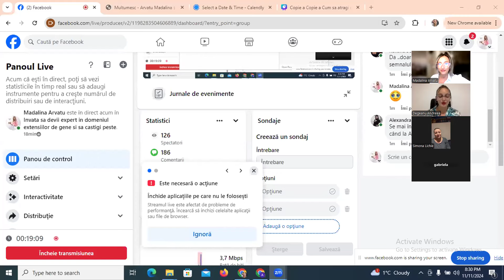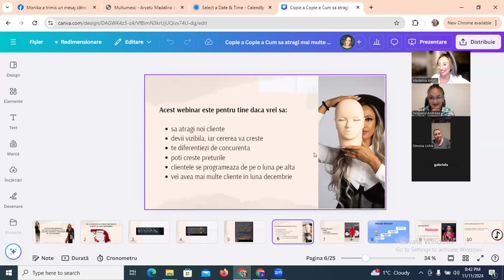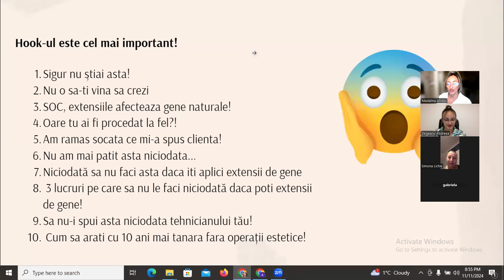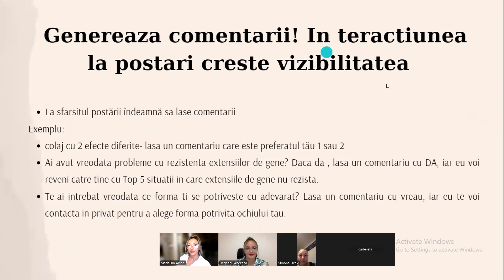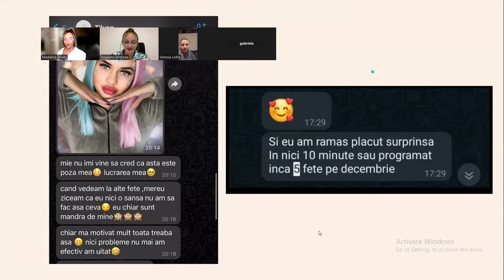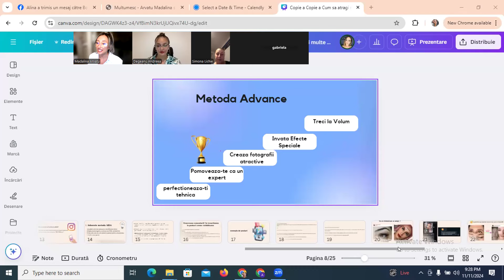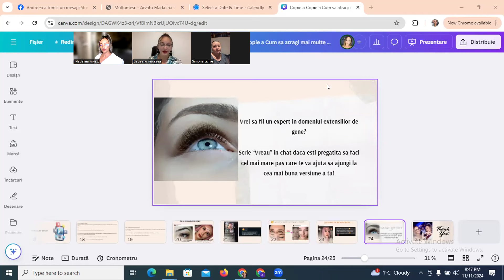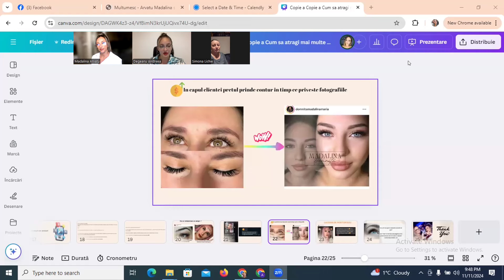Afla cele mai avansate strategii de promovare pentru a avea 2 cliente pe zi